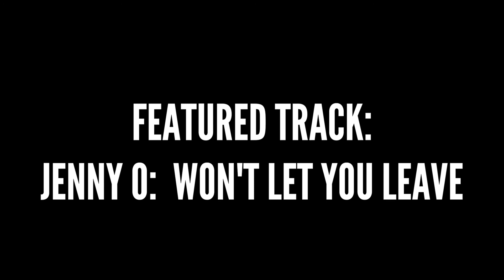Sunday Chats with Shab #3: more than just a Facebook like.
Hey, it's me! Shab, founder of Beating Lights.

This week we're chatting about creating connections that mean so much more than just another FB like.